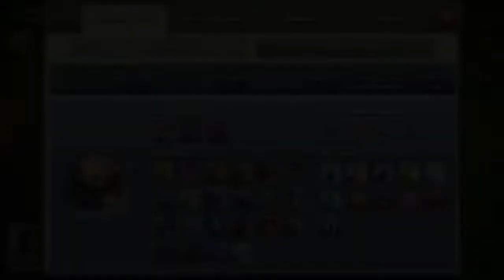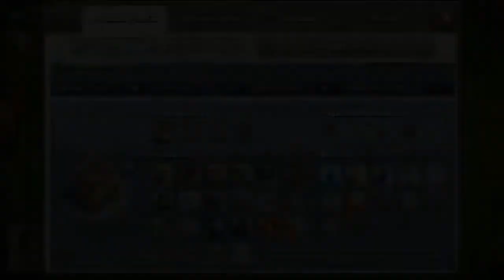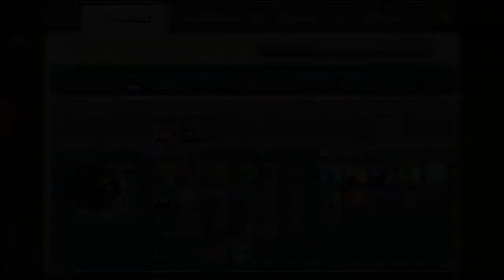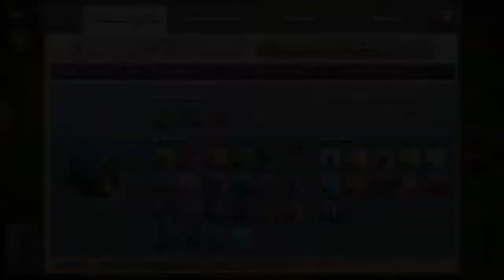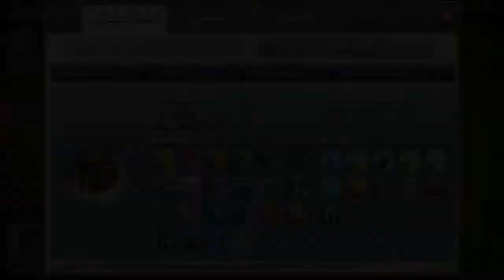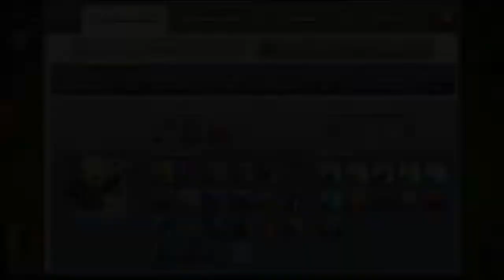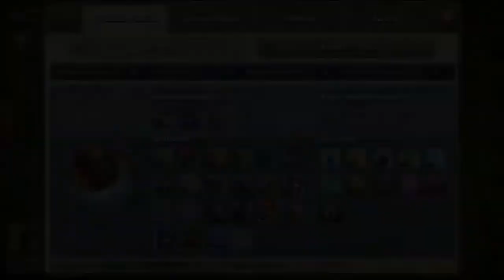KÖY İNCELEME 46 CLASH OF CLANS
Clash of Clansta Köy İnceleme Serimizin 46.sı ile Karşınızdayım. Köyünüzün İncelenmesini İstiyorsanız Yorumlarda Köy Kodunuzu Yazmanız Yeterli. İyi Seyirler.